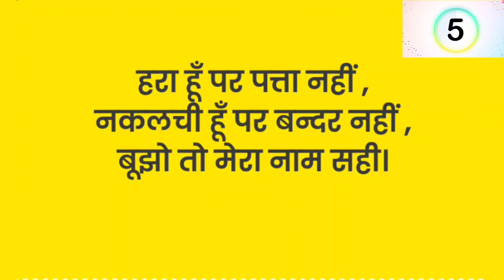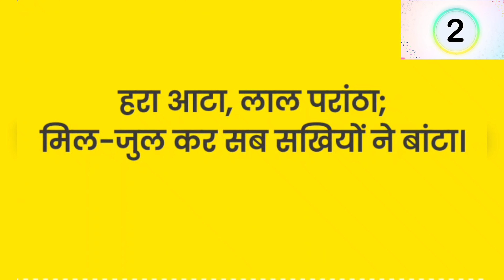10 mjedar paheliyan | hind paheliyan | paheliyan in hindi | hindi riddles#viral#trending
10 mjedar paheliyan
paheliyan
paheliyan in hindi
hindi paheliyan
hindi riddles

Paheliyan padhna hamare dimag ko chunauti deti hai aur hamare sochne-samajhne ka tareeka sudharne mein madad karti hai. Ye hamare logic, vyaktitva, aur tajurbe ko vikasit karti hain. Paheliyan hamare dimag ko khula rakhne mein madad karti hain, kyun ki unka hal nikalne ke liye hamare dimag ko samajhne ka tareeka badalna padta hai.

Paheliyan hamare vichar ko tez karte hain aur hamare dimag ko naviin drishtikon dene mein madad karti hain. Ye hamare vocabulary aur samajhne ki kshamata ko bhi sudharne ka ek achha tareeka hai. Paheliyan hame hansi aur manoranjan bhi pradan karti hain, jisse hamare manobal mein bhi sudhar hota hai.

Iske alawa, paheliyan hamare paramparik sanskriti aur bhasha ka ek mahatva purna hissa bhi hain. Ye hamare bachon ko hamari bhoomika, itihas, aur sanskriti ke prati adarsh bhavnao ko samjhane mein madad karti hain.

Toh, paheliyan padhna not only manoranjanak hai balki ek shikshanik aur mansik vikas ko bhi badhava dene wala tareeka hai.